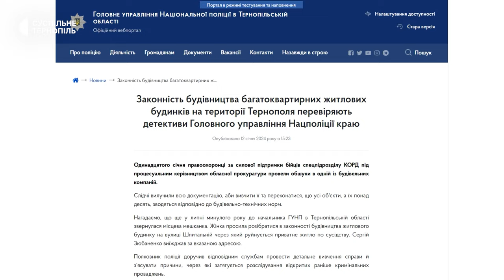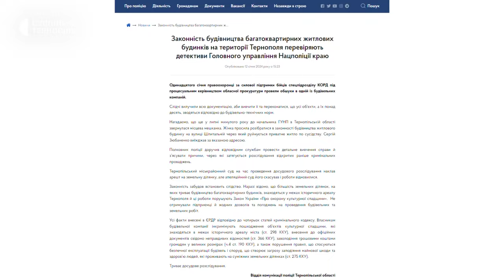Обшуки в тернопільській компанії "ПРОФ-ТЕР БУД"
Правоохоронці провели обшуки в одному з офісних приміщень тернопільської компанії-забудовника "ПРОФ-ТЕР БУД". Про це повідомили на сайті Нацполіції Тернопільщини. Йдеться, що слідчі вилучили всю документацію, щоб перевірити, чи не порушує компанія будівельно-технічних норм під час зведення своїх об’єктів, яких більше 10.